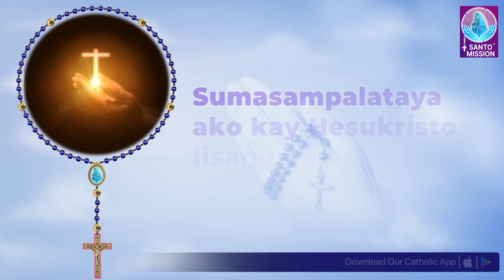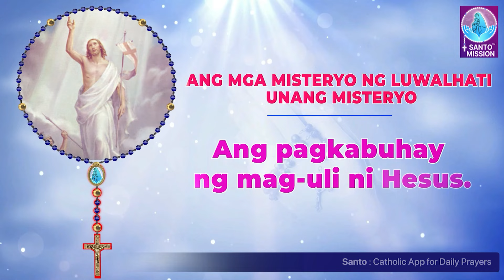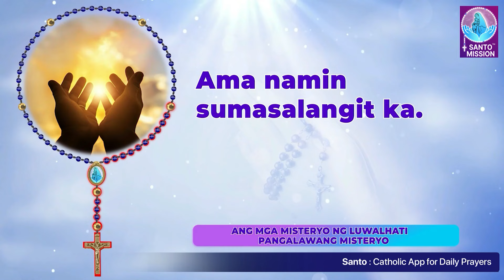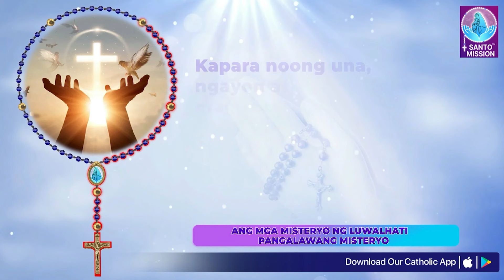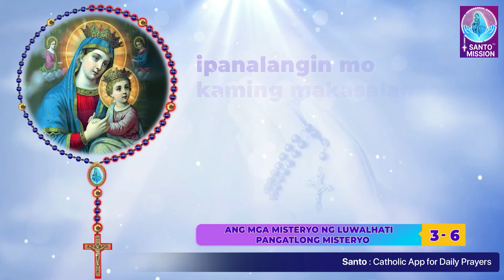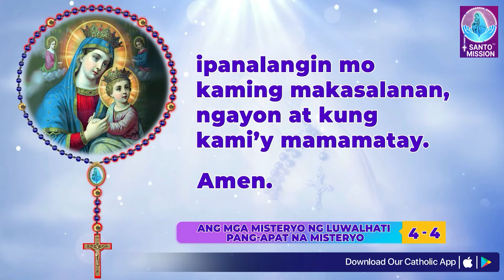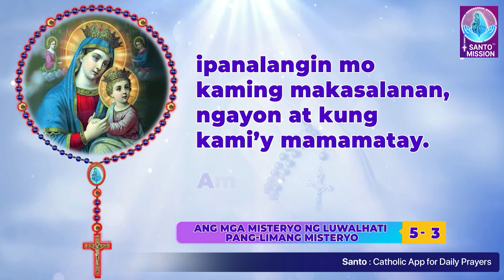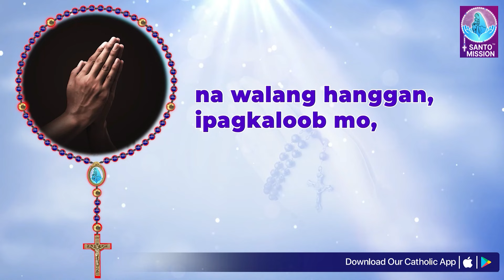Banal na Rosaryo🙏🏻Miyerkules🙏🏻Oct 2, 2024🙏🏻Misteryo ng Luwalhati ng Santo Rosaryo🙏🏻Tagalog Rosary